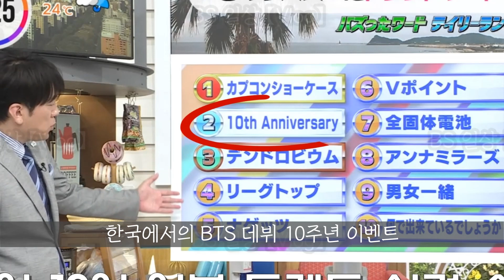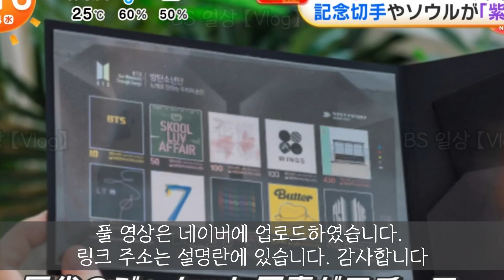[일본방송] 아직도 BTS로 뜨거운 일본 뉴스, 오다기리 죠 한국광고 출연, 미사모 본격 활동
※염치없습니다만 아래 네이버 일상 채널 등록도 부탁드립니다
※제대로 된 동영상은 여기서 보실 수 있습니다.

6월 14일에 방영된 BTS 데뷔 10주년 기념 뉴스와
그리고 한국 게임 오딘의 일본 광고에 출연한 오다기리 죠,
트와이스 미사모의 광고 출연 등을 업로드해 봤습니다.